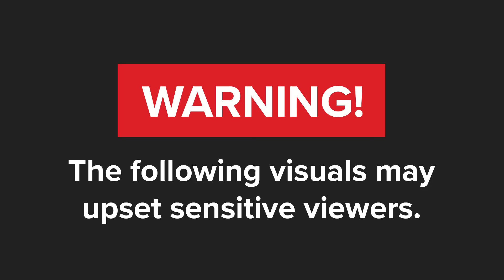WATCH | Stellenbosch FC striker in hot water after allegedly hitting activist with whisky glass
A well-known Stellenbosch community activist said he was lucky to be alive after he was allegedly hit on the head with a whiskey glass by striker Iqraam Rayners from Stellenbosch Football Club.

Activist Eon Hendricks and the striker were believed to have gotten into a brawl on Saturday evening at a popular pub called Centraal in the town. Speaking to News24, Hendricks said he was lucky to be alive.